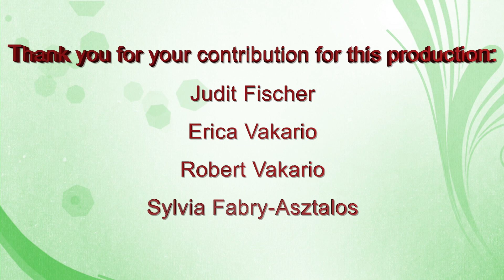Easter Service, April 12, 2020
Itt látható a húsvéti istentisztelet és úrvacsora vasárnap 11:00 órakor.